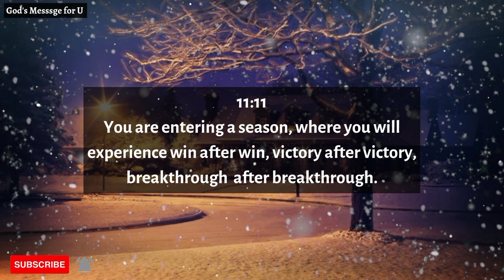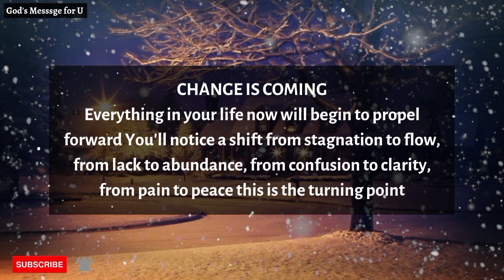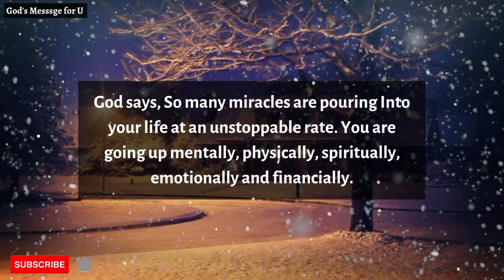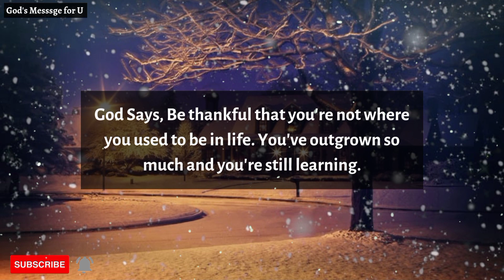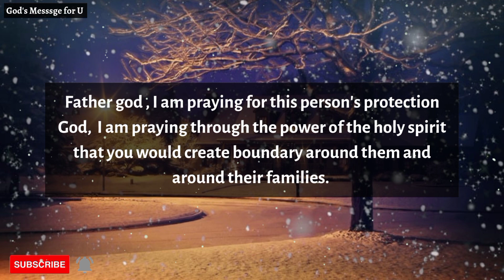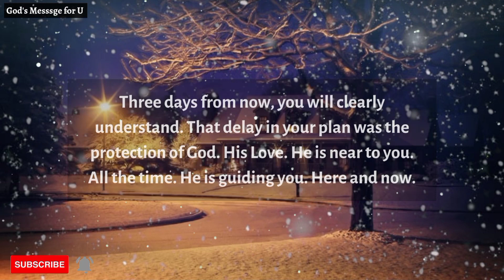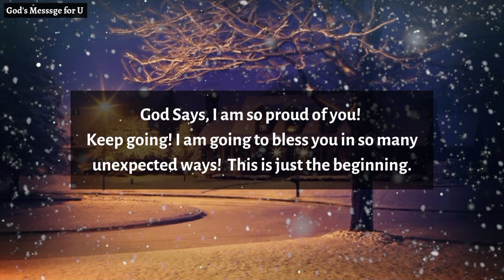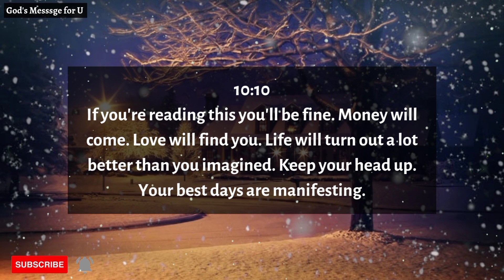11:11💌 Urgent God Message This is About your 😱 family members... Open Now financial breakthrough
11:11💌 Urgent God Message This is About your 😱 family  members... Open Now financial breakthrough

God's Messsge for you today
God's Messsge for me today
urgent message from universe
Angel message
1111 angel number
Jesus message
God message
urgent message from God
God quote
god's affirmation
Positive affirmations
financial breakthrough prayer
financial breakthrough scriptures
Manifestaion